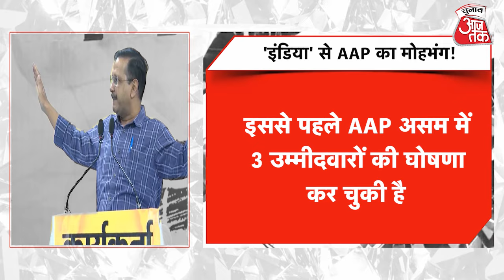AAP ने 'INDIA' को फिर झटका देते हुए इतनी सीटों पर उम्मीदवार उतारने का किया एलान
Lok Sabha Election 2024 लोकसभा चुनाव से पहले इंडी गठबंधन को एक और झटका लगा है। आप सुप्रीमो अरविंद केजरीवाल ने पंजाब की सभी 13 लोकसभा सीटों और चंडीगढ़ की एक लोकसभा सीट पर उम्मीदवार उतारने का एलान किया है। दिल्ली के सीएम ने घोषणा की है कि जल्द ही सभी सीटों के लिए उम्मीदवारों के नामों की घोषणा कर दी जाएगी। आम आदमी पार्टी के संयोजक अरविंद केजरीवाल ने साफ कर दिया कि वे पंजाब में किसी के साथ गठबंधन नहीं करेंगे। रैली में उन्होंने अपनी इंडिया गठबंधन की साथी कांग्रेस पर भी निशाना साधा।